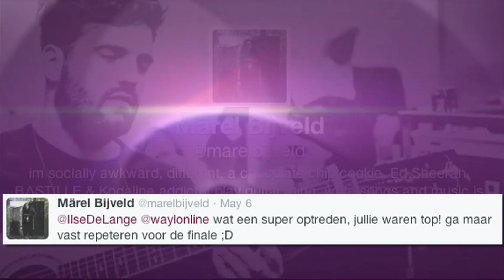Ossenaren over Ilse en Waylon